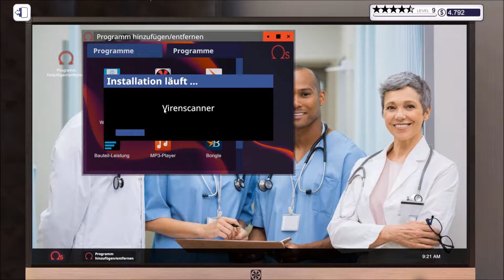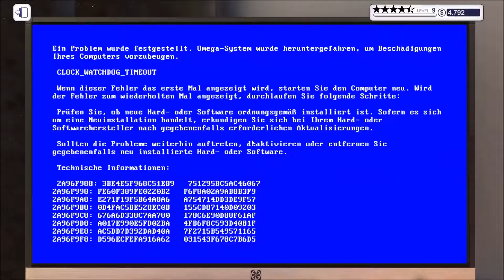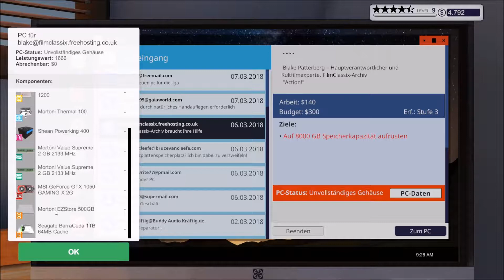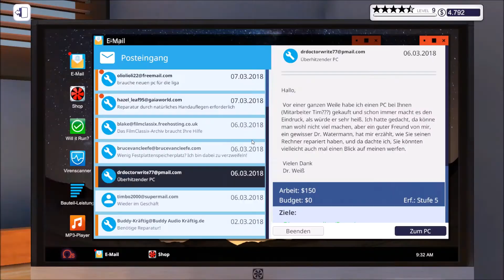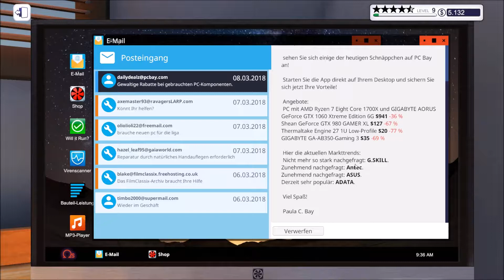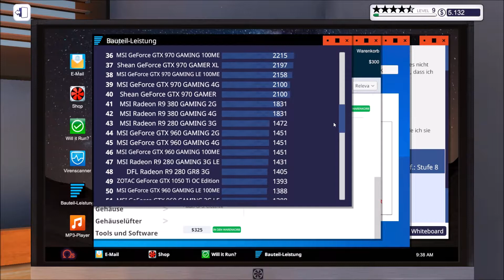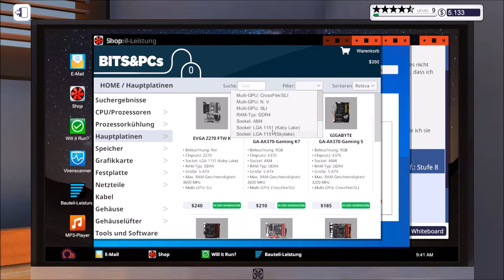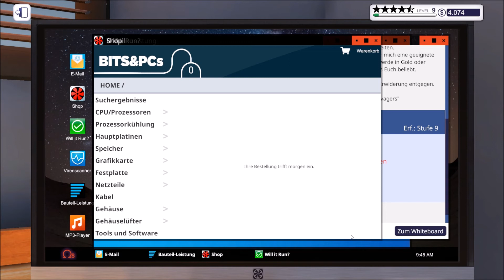PC Building Simulator #027